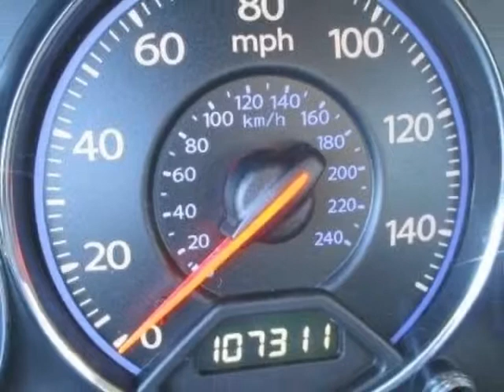2005 Honda Civic Sdn LX AT Sedan - Rock Hill, SC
Honda Cars of Rock Hill, Rock Hill, SC - Honda Civic Sdn LX